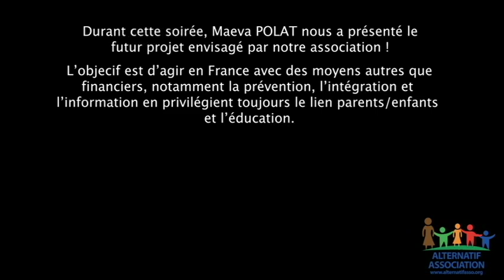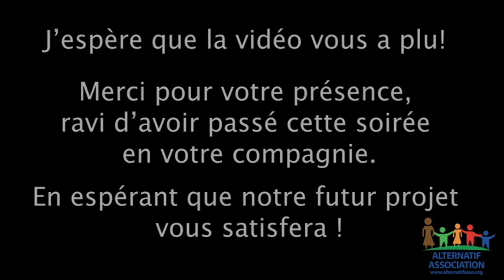Soirée associative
Nous avons organisé le vendredi 5 juillet, une soirée conviviale dans le restaurant "Le Bief" à Pantin afin de présenter un tout nouveau projet pour l'association. En espérant avoir votre soutient dans nos démarches.

 Voici un résumé de la soirée en vidéo, nous travaillons actuellement sur ce projet afin de le finaliser pour début septembre !

Bonne fin de journée de la part de toute l'équipe ALTERNATIF !